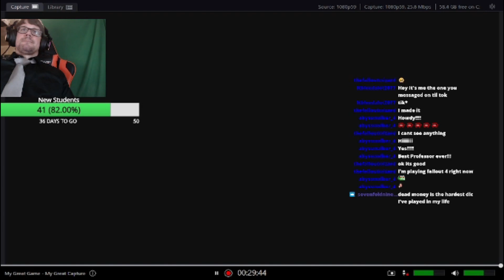Professor Plays Fallout New Vegas Hardcore Mode: Discovering Goodsprings